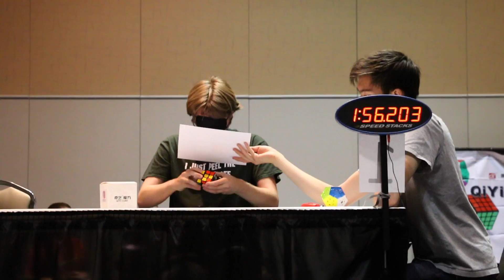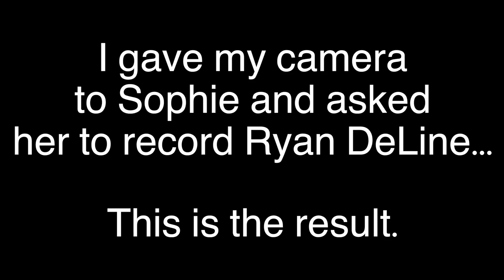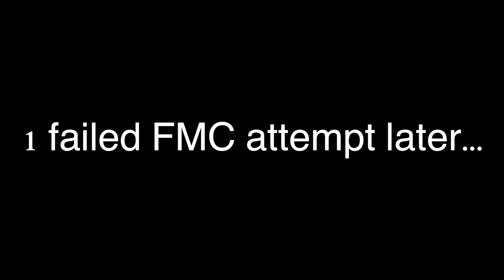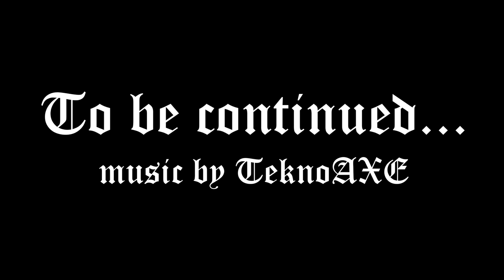CubingUSA Nationals VLOG! Part 1 | US Nationals Rubik's Cube Competition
Please LIKE the vlog if you enjoyed it!
It's the first two days of CubingUSA Nationals, and lots of crazy stuff happens... Like Ryan DeLine's birthday!!  Also: Lots of Rubik's Cube solves, lots of other cubing stuff, pictures, selfies, signatures, questions, eating lunch, and more!

Hi -- I'm Andrew.  I make mostly comedy and sketch videos...  And sometimes videos about Rubik's cubes.  And colorful pockets.